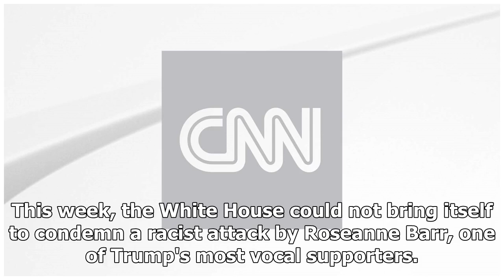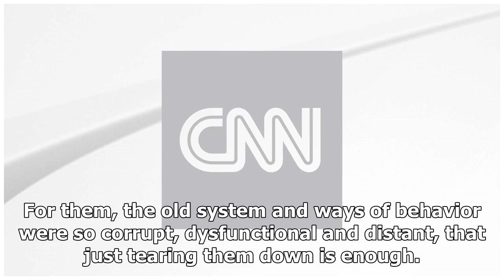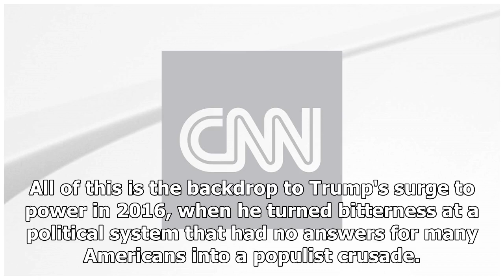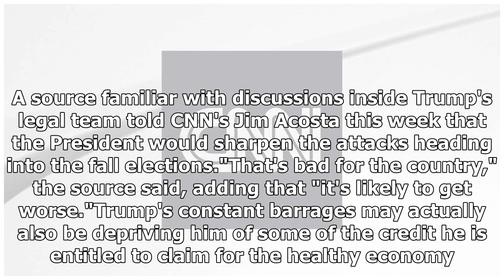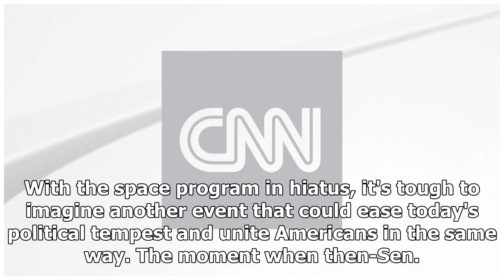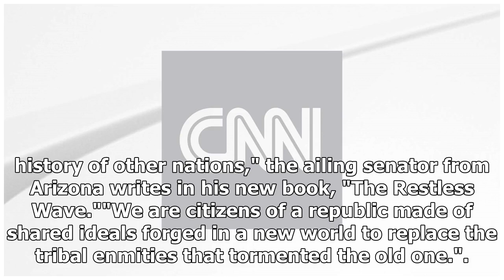America should be more at ease than this